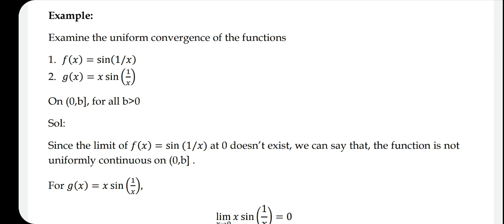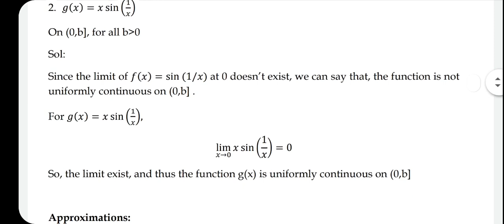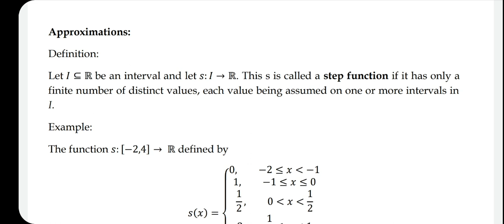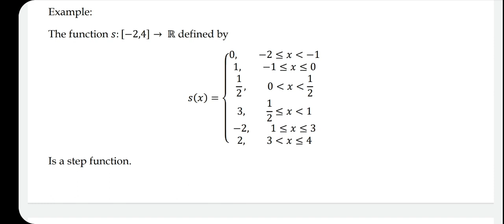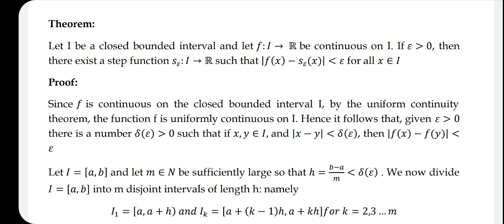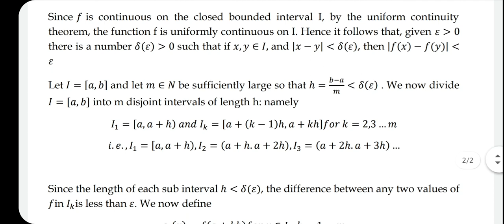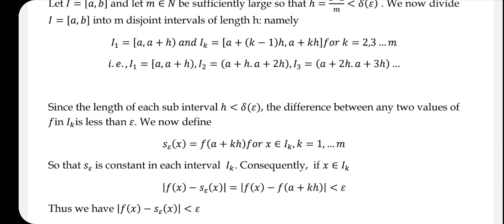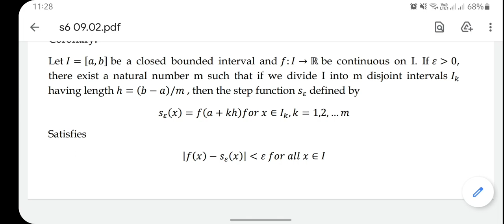Calicut University| BSc Mathematics| Semester 6| Real Analysis |Step functions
Step Functions